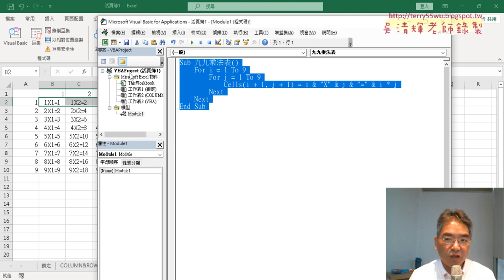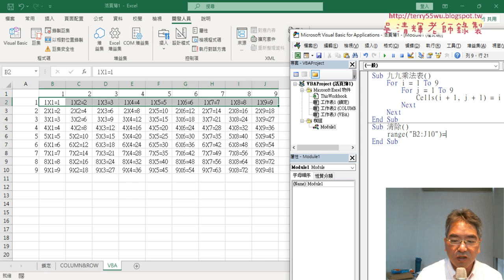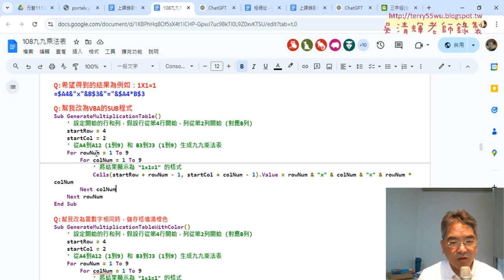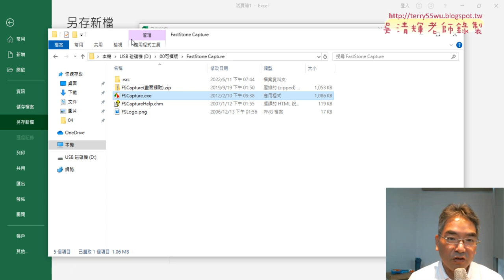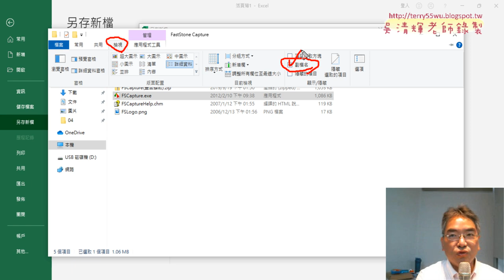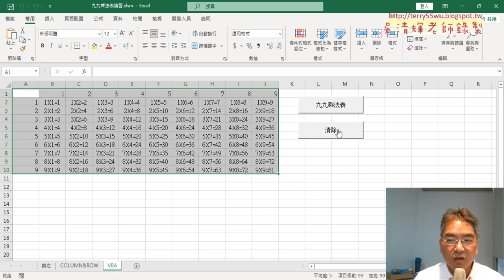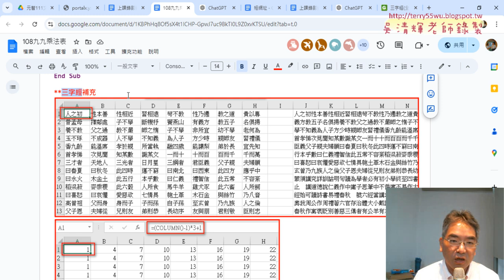04 九九乘法表存為XLSM